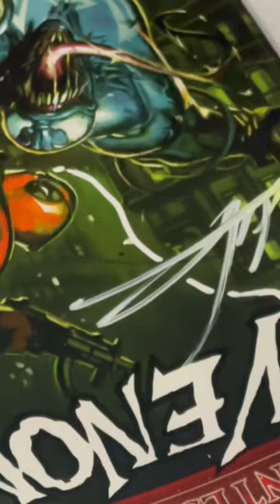ROB LIEFIELD Drawing Deadpool Balloon NYCC 2023 New York Comic Con @benharveyart Cover Art